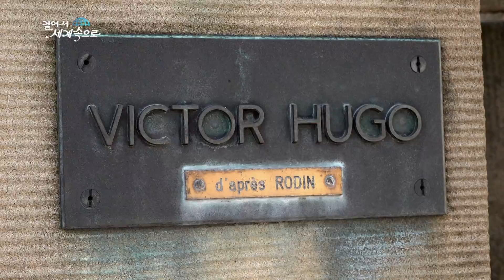【K】Luxembourg Travel-Vianden[룩셈부르크 여행-비안덴]비안덴 성/Vianden Castle/Victor Hugo/Well/Lift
[한국어 정보]
솅겐 지역을 나와 북쪽으로 1시간 10분 여를 달려갔다. 중세 시대에 시간이 멈춘 듯, 신비한 마을 비안덴. 440미터 산꼭대기에 위치한 웅장한 성과 성 밑으로 옹기종기 작은 집들이 조화를 이루고 있다. 마치 동화 속 한 장면 같다. 마을 입구부터 천천히 살피며 올라가 보기로 했다. 그런데 그곳에서 놀라운 인물의 흉상을 발견할 수 있었다. 레미제라블을 쓴 대문호 빅토르 위고다. 그리고 이 흉상의 조각가가 로댕이란다. 빅토르 위고의 표정은 어딘지 고독하고 슬퍼보인다. 조각상 옆에는 빅토르 위고 박물관이 조그맣게 있었는데 망명 당시 그가 살았던 집이다. 박물관에서는 그의 동상과 그가 쓴 작품들을 전시 중이다. 빅토르 위고는 살아생전, 여기서 창밖의 풍경을 바라보며 무슨 생각 했을까? 집 곳곳에는 그가 직접 그린 비안덴 그림들이 있다. “빅토르 위고 덕에 마을에 로맨틱한 요소가 생겼어요. 단순한 마을이 아니게 된 거죠. 아름다운 성이 있고 경관이 수려한 아름다운 마을이지만 빅토르 위고 덕에 뭔가 특별한 것이 더해졌어요. 로맨스도 더해지고 소설도 있고 사람들을 감명시킬 것들이 있는 겁니다. 경치나 성만이 아니라, 더 깊은 감정을 느낄 수 있는 거죠.“ 빅토르 위고가 그린 비안덴 성을 올라가 보았다. 이 성은 11세기에 룩셈부르크 백작에 대항할 만큼 힘을 키운 비안덴 백작이 세웠다. 그 규모 또한 유럽에서 손꼽힐 정도였다는데, 연이은 상속분쟁으로 인해 많은 물품들이 사라지는 아픔을 겪었다고 한다. 지금은 국유지가 되어 박물관으로 잘 관리되고 있는 듯하다. 그중에서 내가 흥미로웠던 곳은 당시 사람들이 사용하던 침대와 의자가 있는 방이었다. 그냥 봐도 높은 사람이 앉았을 것 같은 낡지만 중후한 의자가 눈길을 끈다. 그런데 이 의자, 특이하게 아래쪽이 열리도록 만들어졌다. 중세 시대에 백작이 사용한 의자인데 사람들과 하루 종일 토론을 할 때 화장실이 급하면 하인을 불러 이렇게 커튼을 치게 한 다음 여기에 앉아서 소변이나 대변을 보는 거죠. 볼일을 보고 나면 하인이 통을 꺼내서 창밖으로 버렸습니다.“ 오물을 그냥 창밖으로 버렸다니 성 밑을 지나가던 사람은 어떻게 됐을까? 동화 속 마을 이미지와 사뭇 달라 충격이다. “그래서 중세 시대 사람들이 모자를 쓴 거예요. 하이힐 또한 길바닥이 너무 더러워서 옷을 더럽힐까봐 신기 시작한 거죠. 바닥에 음... 그게 많았죠.” 성 밖으로 나오려는데 특이한 구조물이 눈에 띈다. 들여다보니 엄청나게 깊은 우물이었다. 작동이 안 될 거라고 생각했는데 관리인 두 명이 손잡이를 돌리기 시작한다. 성의 높이만큼 우물이 깊다 보니 이런 장치를 이용해 물을 길었다고 한다. 도르래가 커다란 소리를 내며 작동하자 사람들도 모여든다. 나처럼 모두 신기한 모양이다. “놀라워요. 굉장히 옛날에 만들어진 건데 지금까지 작동한다는 게요. 당시는 이런 걸 만드는 특별한 기계도 없었을 텐데 말이죠.” 우물 통에 카메라를 달아보았다. 이 물이 1,000년 전 성안의 사는 사람들의 목을 축였을 물이라 생각하니 조금은 성스럽게 느껴졌다. 비안덴 성을 나와 북쪽으로 올라가다 보면 리프트를 타는 곳이 있다. 위에서 내려다보는 경치가 좋다 해서 가보기로 했다. 올라가는 초반에 비안덴성이 옆으로 보인다. “저 쪽 경치가 어떤가요?” “정말 아름다워요!” 리프트에서 내려 조금만 걸어가면 그토록 높게 느껴졌던 비안덴성을 내려다볼 수 있는 멋진 풍경이 나온다. 높은 곳에서 내려다보니 마을의 지붕들도 마치 미술 작품처럼 보였다. 1,000년 동안 그 모습 잃지 않고 버텨준 이 마을에게 고마운 마음까지 든다. “경치가 정말 아름다워요. 그런데 어디서 오셨나요?” “한국에서 왔어요.” “저 한국 좋아해요. 한국 드라마, k-pop 팬이에요. 지난 주에는 웸블리에서 하는 BTS 콘서트도 갔었어요. 놀라웠어요. 한국을 사랑해요.“ “혹시 아미(ARMY)예요?” “제! 저 아미(ARMY)예요. 한국 사랑해요! 포르투갈의 아미(ARMY)예요.“ “안녕하세요~ 제 이름은 카리나입니다. 전 포르투갈 사람입니다~ 만나서 반갑습니다“ “감사합니다. 파이팅!” 1000년 된 유럽의 한마을에서 만난 한류. 기분 좋은 만남을 뒤로하고 나는 다음 장소로 향했다.

[Information]
■클립명: 유럽084-룩셈부르크02-06 대문호 빅토르 위고가 그린 비안덴 성
■여행, 촬영, 편집, 원고: 임병훈 PD (travel, filming, editing, writing: KBS TV Producer)
■촬영일자: 2019년 6월June

[Keywords]
성/궁전,palace,박물관/전시관,museum,전망대,observatory,케이블카(엘리베이터),탈것,,cable car,lift,유럽Europe룩셈부르크LuxembourgGrand Duchy of Luxembourg임병훈20196월디키르히 주DiekirchJune걸어서 세계속으로